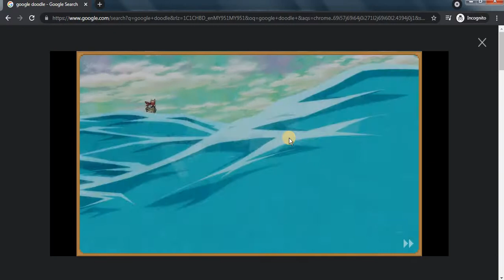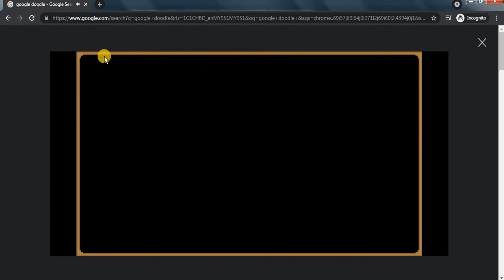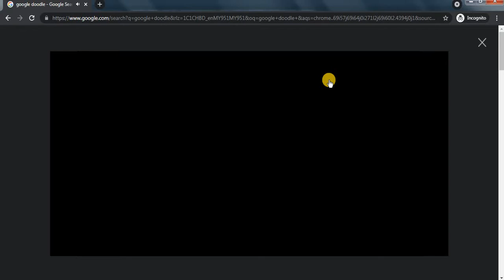How To Find The Three Turtle | Doodle Champion Island Games Begin!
SCREEN RECORD BY: Ispring Free Cam